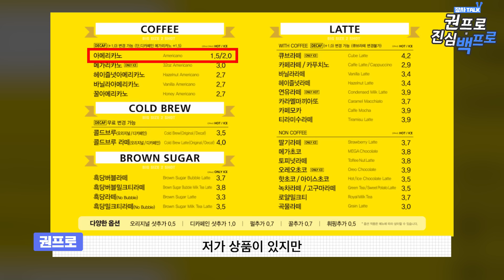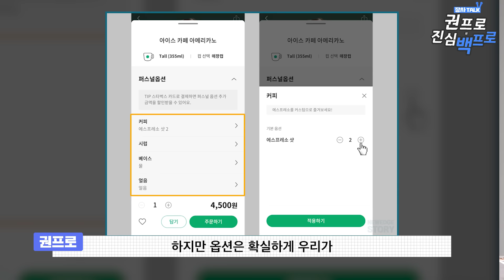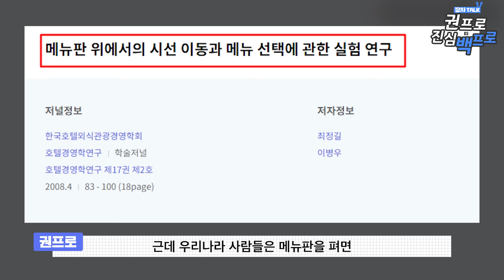싸게 팔아도 돈 버는 장사의 비밀 구조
다 이유가 있었죠? ^^

▼ 무료 자영업자 초압축 강의 3편 수강하기 ▼

장사 권프로